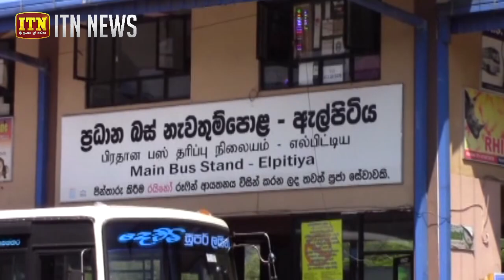නවතා තිබූ බස් රථයක් මගීන් සමඟ පැහැරගනී